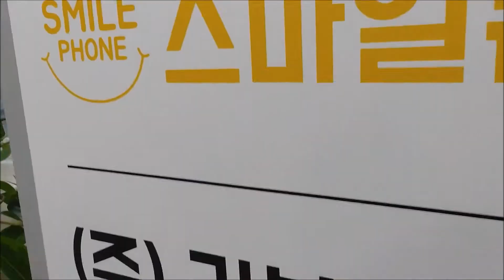중고나라 부천역점 가는 길과 내부 전경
중고나라 부천역점 자세한 방문 후기는 아래 링크를 참고하세요.